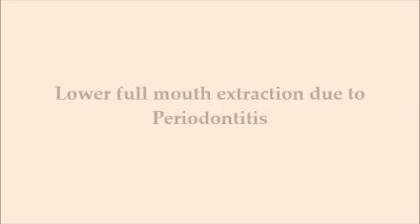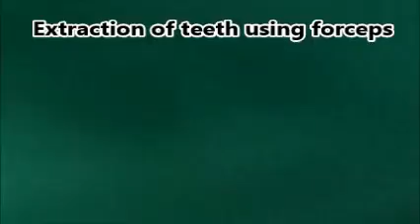Lower full mouth extraction due to Periodontitis